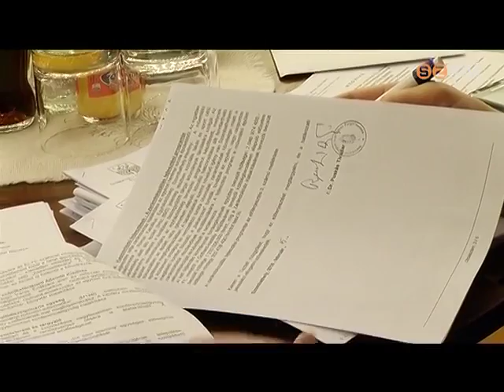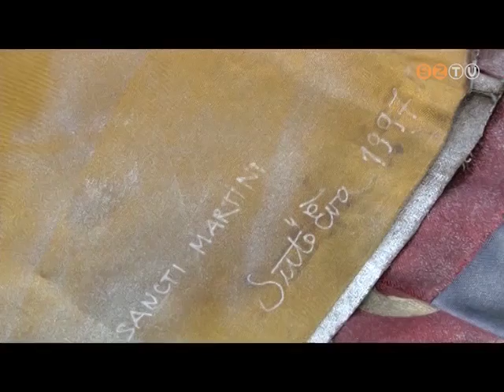Híradó - 2016. február 22.